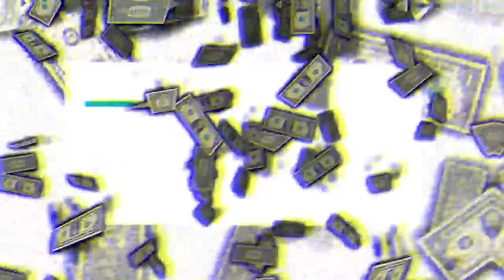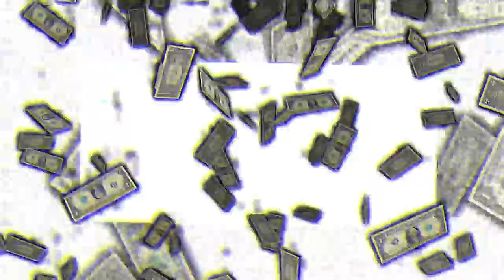| Fvck Mon€y | Dark Nikky | Hard Trap Beat | Utopia Records |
| Fvck Mon€y |

| Dark Nikky |

| Utopia Records |

❤️Hello family, thank you very much for the support you offer to my channel, I am very happy😃 to share my music with you all around the world. I promise that I will continue to improve for you. Have a nice day my Ytube family 🙏blessings.🙏

Utopia Records.

6Six6 x Dark Nikky.